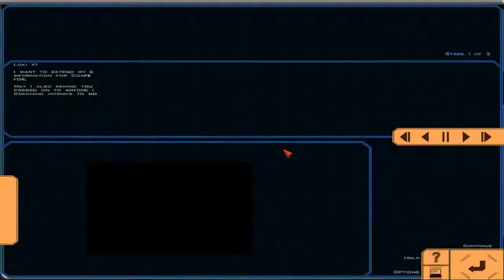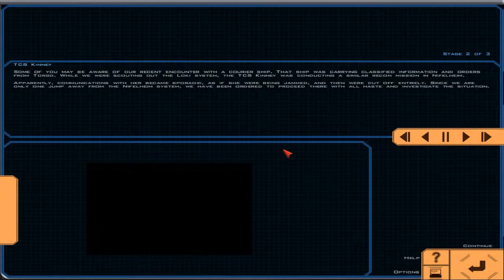Having a Blast on Wing Commander Saga: The Darkest Dawn Part 17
Bad kitty! Take the guns off those rocks and put them back where you found them!